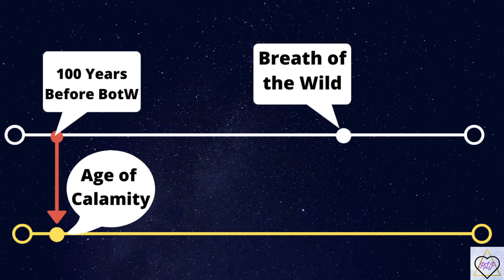Which is CANON to Beath of the Wild 2?!?! Age of Calamity or Breath of the Wild?!?!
Hey everyone! Hyrule Warriors: Age of Calamity definitely dished out some major twists in the story that probably has us all wondering how Breath of the wild 2 will play out. Make sure to check out this video to find out what I believe will most likely happen.